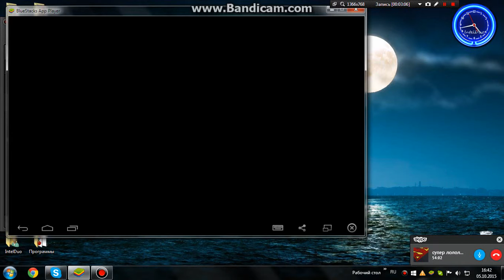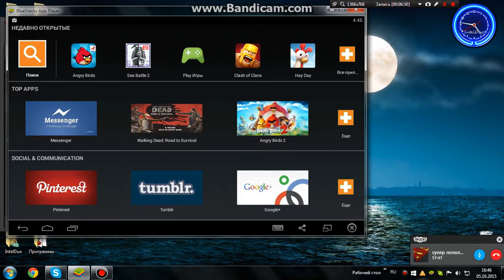Птицы ЛЕСПЛЕЙ angry birds